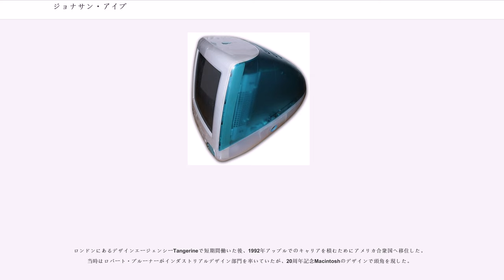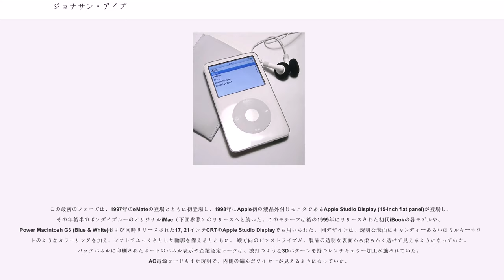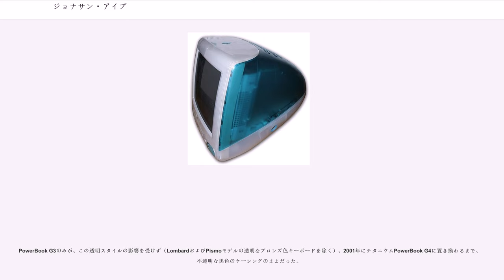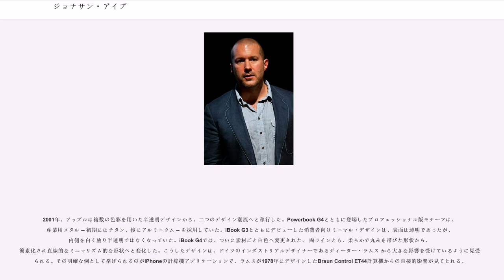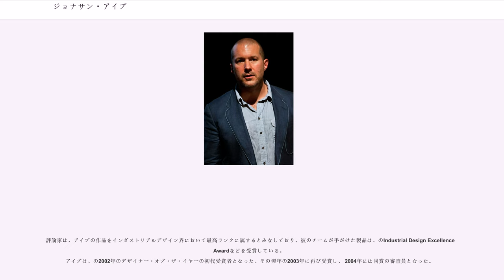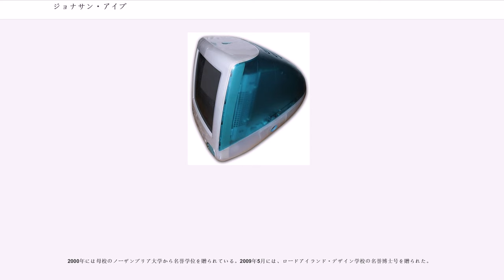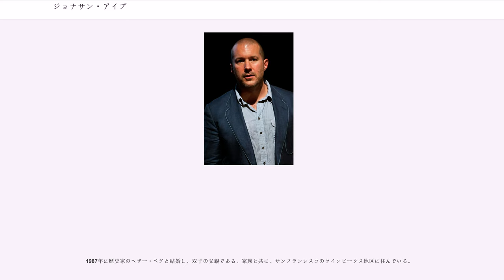ジョナサン・アイブ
ウォルサム・フォレスト区出身の人物

ジョナサン・ポール・アイブ（, KBE、1967年2月27日 - ）は、イギリス人デザイナー。 アップルのCDO（最高デザイン責任者）。 iMac、MacBook、iPod、iPhone、iPadなど現在の主要アップル製品のインダストリアルデザイン担当者として国際的に知られている。給料は1,000,000ポンド。

2019年6月、2019年内でマーク・ニューソンと共にアップルを退社し"LoveFrom"というデザイン会社を起業すると発表。

ロンドンのチングフォードに生まれ、 教師でもあった父親に育てられた。チングフォード財団学校に通った後、スタッフォードにあるウォルトン高校へと進学した。その後ニューカッスル・ポリテクニック（現在のノーザンブリア大学）へと進み、インダストリアルデザインを学んだ。

ロンドンにあるデザインエージェンシーTangerineで短期間働いた後、1992年アップルでのキャリアを積むためにアメリカ合衆国へ移住した。当時はロバート・ブルーナーがインダストリアルデザイン部門を率いていたが、20周年記念Macintoshのデザインで頭角を現した。

1996年、ロバート・ブルーナーの後継として、インダストリアルデザイン担当責任者に就任。以来、アップルのIDGを率い、同社の主要製品のデザインを統括してきた。スティーブ・ジョブズがアップルへと復帰した後、インダストリアルデザイン担当上級副社長となり、2013年6月にソフトウェアも含めたデザイン担当上級副社長へ就任、2017年7月にCDOへ昇格した。現在のアップルで活躍している主要メンバーの中では、エディー・キュー、ディアドラ・オブライエンとともに数少ないジョブズ復帰以前からのアップル在籍者である（他の主要役職者はNeXT出身者を含めジョブズが採用に関与した人物が大半を占める）。

2017年、ロイヤル・カレッジ・オブ・アート学長就任が発表された。

アイブ率いるアップルのIDGの製品デザインには、4つのフェーズが認められる。

この最初のフェーズは、1997年のeMateの登場とともに初登場し、1998年にApple初の液晶外付けモニタであるApple Studio Display (15-inch flat panel)が登場し、その年後半のボンダイブルーのオリジナルiMac（下図参照）のリリースへと続いた。このモチーフは後の1999年にリリースされた初代iBookの各モデルや、Power Macintosh G3 (Blue & White)および同時リリースされた17, 21インチCRTのApple Studio Displayでも用いられた。 同デザインは、透明な表面にキャンディーあるいはミルキーホワイトのようなカラーリングを加え、ソフトでふっくらとした輪郭を備えるとともに、 縦方向のピンストライプが、製品の透明な表面から柔らかく透けて見えるようになっていた。 バックパネルに印刷されたポートのパネル表示や企業認定マークは、波打つような3Dパターンを持つレンチキュラー加工が施されていた。 AC電源コードもまた透明で、内側の編んだワイヤーが見えるようになっていた。

このスタイルにあるような透明効果およびカラーリングは、ガムドロップキャンディから着想を得たもので、アイブは製菓工場に通ってガムドロップの視覚効果の再現方法を学んだという。アイブと彼のチームは、このデザインモチーフにそった製品を製造するために、斬新な製造テクニックを編み出した 。

PowerBook G3のみが、この透明スタイルの影響を受けず（LombardおよびPismoモデルの透明なブロンズ色キーボードを除く）、2001年にチタニウムPowerBook G4に置き換わるまで、不透明な黒色のケーシングのままだった。

初代iMacモデルのカラーは、オーストラリアのボンダイビーチの海の色にちなんで「ボンダイブルー」と呼ばれている。

「ボンダイブルー」iMacは、1999年1月に、「ブルーベリー」「グレープ（紫）」「タンジェリン（オレンジ）」「ライム（グリーン）」そして「ストロベリー（ピンクレッド）」という五種類のキャンディカラーに取って代わられる。このうち「タンジェリン」および「ブルーベリー」の二色は、初代iBookにも採用された。ブルーベリーはまた、Power Maci...